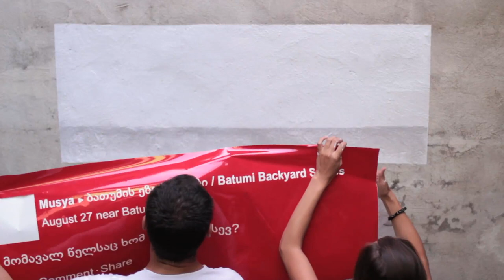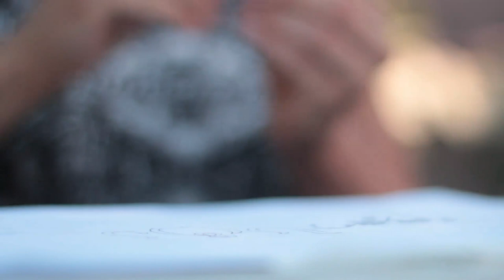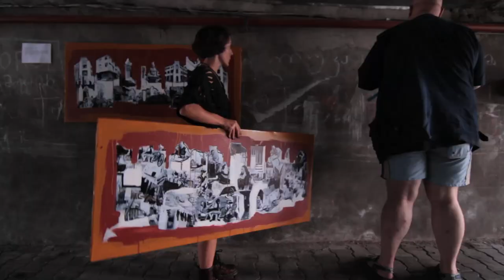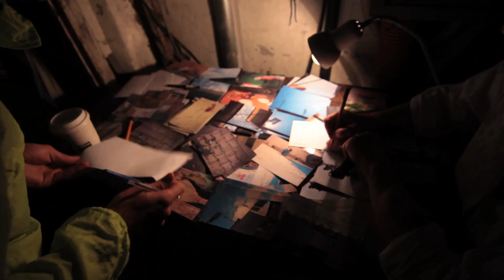Batumi Backyard Stories 2014 Document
Directed by Masaru Iwai

The “Batumi Backyard Stories” is a grassroots cultural initiative that brings together artists and citizens to explore and co-create the hidden histories that exist within any given neighbourhood in the city. Interdisciplinary artist teams will interview the families who live within a neighbourhood courtyard block, discovering their cultural legacies and creating a customised art installation and performance event in their neighbourhood courtyard. The public art installations will pay homage to what the neighbourhoods’ families believe are their most precious cultural heritage stories or daily practices, and the general public will be invited to attend these celebratory opening events.

Once selected, interdisciplinary artists will be expected to work closely with the neighbourhood residents to learn what the local families believe are their most precious cultural legacies - their histories, personal stories, daily practices and customs. Subsequently, they will work to co-create an art installation and performance events representing their discoveries, transforming the neighbourhood courtyard into a gallery/stage. The production will be supported by a curatorial and publicity team and the event will be open to the public. Each of the courtyards will be transformed into a temporary gallery and stage; events such as concerts, plays, poetry/prose readings, feasts, dances, etc. will be held that celebrate the unique stories that exist within that specific local community.

• To focus on the topic of local cultural heritage and transform it into an exciting and active dialog within the public sphere through contemporary art;
• To make contemporary art more accessible to the society;
• To bring to light the most poignant personal narratives and cultural legacies of Batumi residents;
• To create unique and entertaining cultural experiences for local audiences and international tourists alike through art installations and performances held in neighbourhood courtyards;
• To create opportunities for local contemporary visual and performing artists to showcase their works and to create links with international artists that give them additional experience and sharing possibilities.